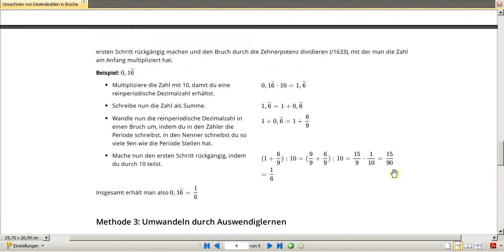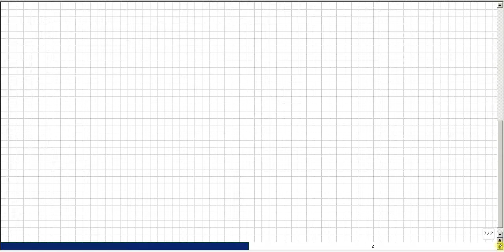Periodische Dezimalzahlen in Brüche umwandeln auf andere Art (Übungen)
Bitte, helfen Sie uns Endlich wieder (Sapere aude!) Mit Äquivalenzumformung wird besonders das Umwandeln von PERIODISCHEN Dezimalzahlen in Brüche übersichtlicher. Es sind nur einige Zeilen, die man mehr hinschreibt, was aber zu sicheren Lösungen führt. Dieses Video enthält auch Aufgaben mit Lösungen zur Übung inclusive ausführlicher Erklärung.

Schritt für Schritt, darum einfach: Aufgaben mit Lösungen zum Üben, aber vorher das Geheimnis--} 5 : 6 = ⅚ oder--} 4 : 5 = ⅘ . Merkt Ihr etwas? Man schreibt die Division nur auf andere Art, nämlich mit Bruchstrich. So einfach ist Bruchrechnen.

Nochmals der Tipp: Das Geheimnis der Bruchrechnung--} 5 : 6 = ⅚ oder--} 4 : 5 = ⅘ . Merkt Ihr etwas? Man schreibt die Division nur auf andere Art, nämlich mit Bruchstrich. So einfach ist Bruchrechnen. :zzzzz_intern 07_2017_10_19